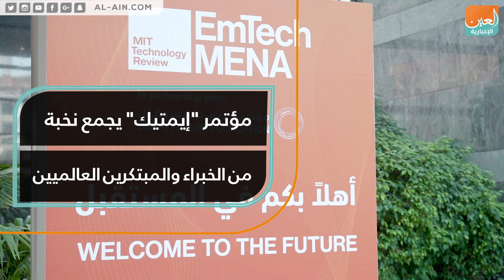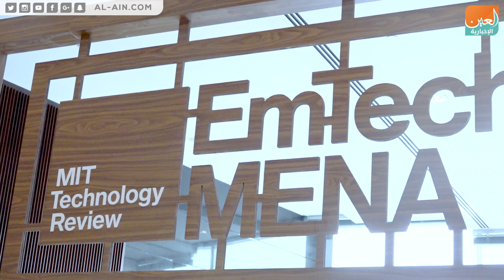مؤتمر "إيمتيك" يجمع نخبة من الخبراء والمبتكرين العالميين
العين الإخبارية | مؤتمر "إيمتيك" يجمع نخبة من الخبراء والمبتكرين العالميين
في إطار فعاليات أسبوع دبي للمستقبل انطلقت، الإثنين، الدورة الثانية من مؤتمر «إيمتيك مينا» للتقنيات الناشئة بالشراكة بين مؤسسة دبي للمستقبل و«إم آي تي تكنولوجي ريفيو العربية». ويهدف المؤتمر إلى استكشاف آفاق أهم الاتجاهات المستقبلية والتقنيات الناشئة التي ستحدث تغييراً نوعياً في مستقبل الاقتصاد العالمي على صعيد المنطقة والعالم